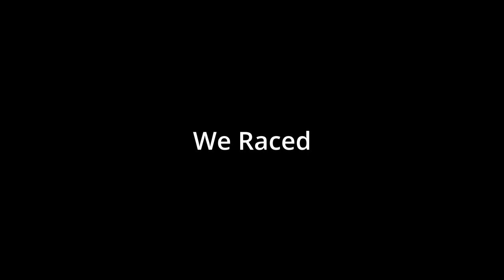The Fellowship - Ep3 Its Almost Time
Welcome to the third episode of The Fellowship Minecraft Server.
We hope you enjoy this episode as much as we enjoyed making it.

Thank you for watching and if you want to help us out share this video with your friends and as always give us some feedback in the comments we want to hear it.

Music